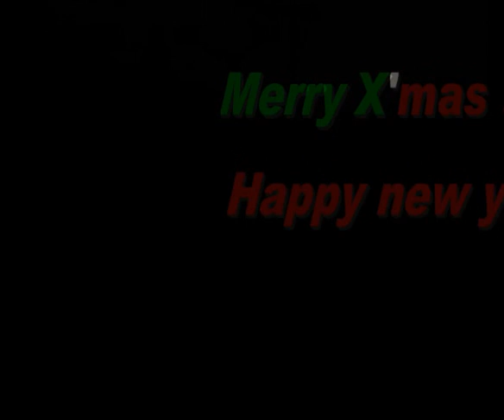Lacinho video for christmas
This is Lacinho's video for christmas